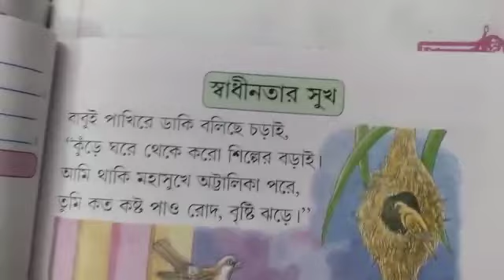Classwork, Bengali, Class 2, Date 02/07/2023